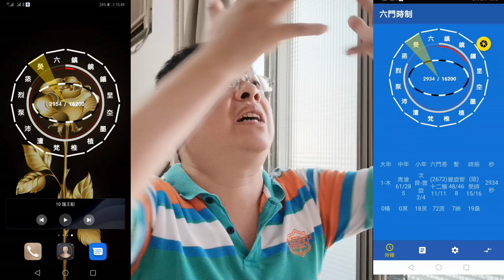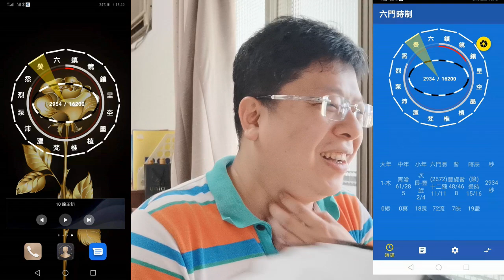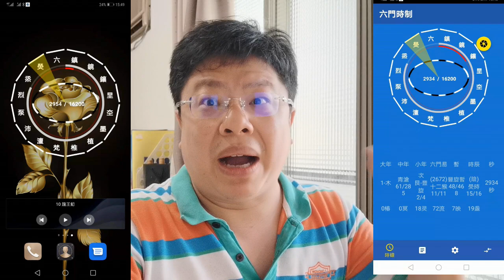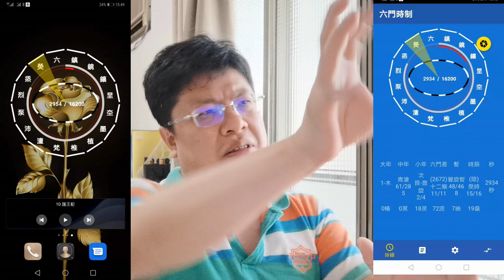時評58 大S說得完全正確，蔡英文聯合美國洋主子屠殺台灣人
需要六門時制自行加入微信tsichen6 ，注意請先說明來意，加入者太多，無誠意勿擾，也不會回答